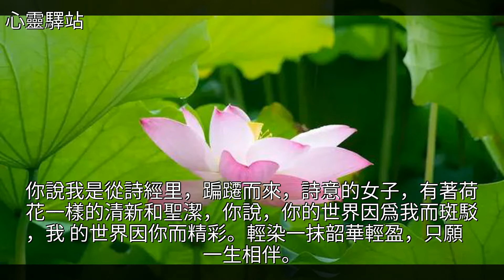走過錦瑟韶華，將幸福寫滿詩行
走過錦瑟韶華，將幸福寫滿詩行走過錦瑟韶華，將幸福寫滿詩行古詩 詩歌 李清照 音樂 散文